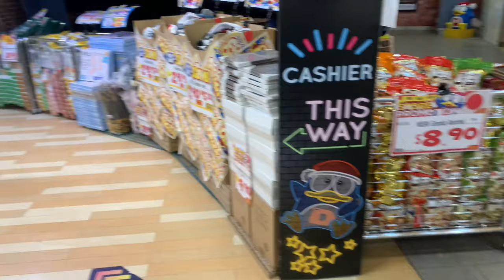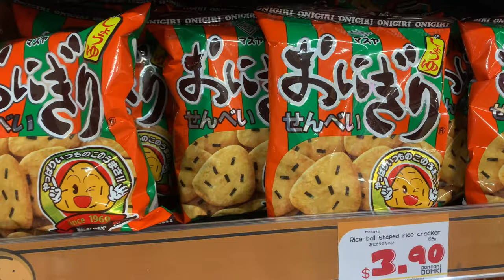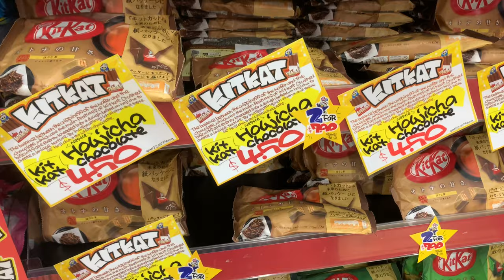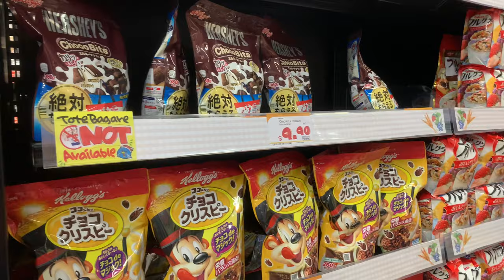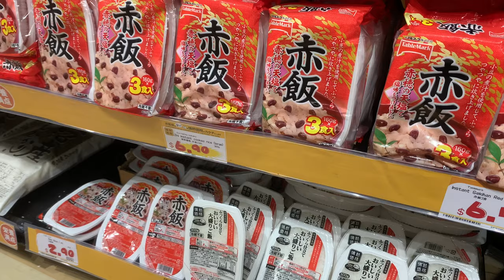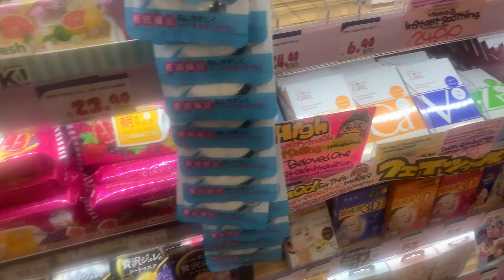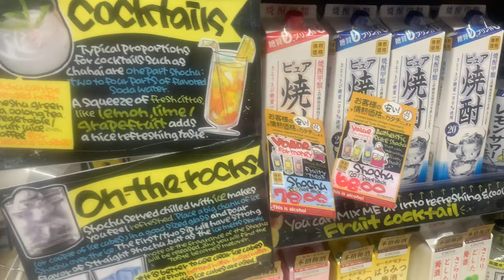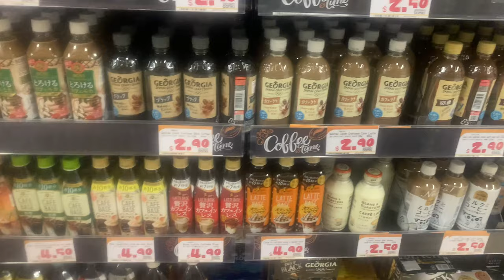Don Don Donki Tour, Singapore | Walking Tour in 4K [2020]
Don Don Donki (Don Quijote Co. Ltd.) is a discount chain store that has over 160 locations throughout Japan, Singapore, Thailand, Hong Kong, Hawaii and Malaysia. It carries a wide range of products, from basic groceries to electronics and clothing. The store is well known in Japan and is often referred to by its shortened name Donki.

Follow me for more 4K HD walking tours and shopping tours as I explore different parts of Singapore 🙋🏻‍♀️📷

Filmed: Jul 2020